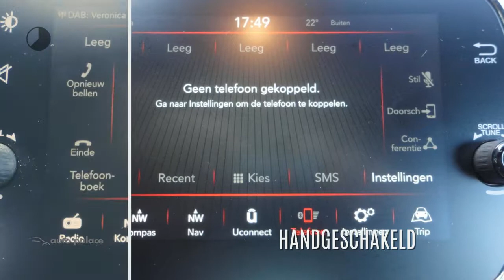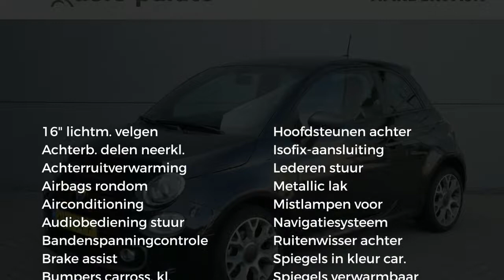Fiat 500 Turbo 80 PK Sport |GROOT NAVIGATIE|BTW AUTO